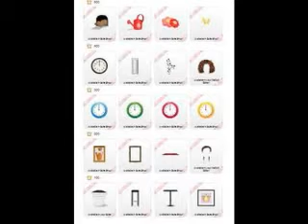--Stardoll Starpoint Rewards--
All the Rewards Enjoy!!